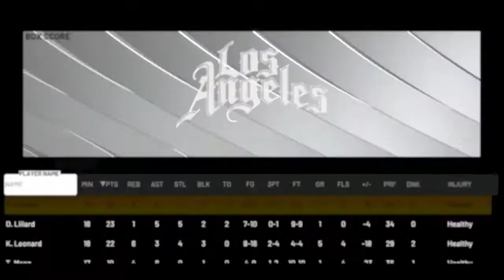NBA 2K22: Haden Signs With Lakeland Magic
After leading TCU to their first National Championship and the Greensboro Swarm Haden decided to take his talents to the Lakeland Magic This was a surprise to many but he is mentored by Shaq that was the main reason he came here...